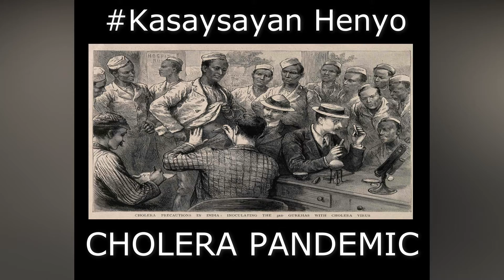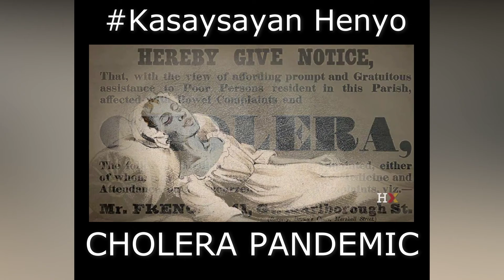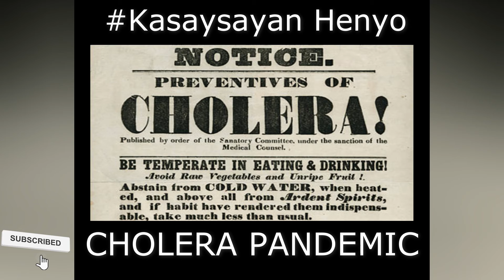CHOLERA PANDEMIC | TAGALOG KASAYSAYAN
Ang kasaysayang ng kolera!!